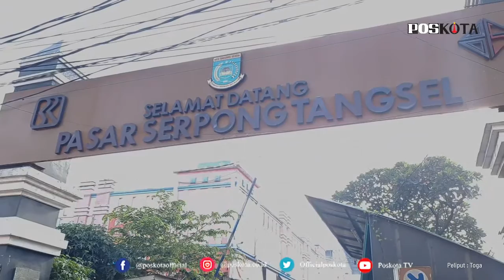OPERASI YUSTISI MENYASAR KE PASAR SERPONG TANGSEL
TANGSEL (Pos Kota) - Pemerintah Kota Tangerang Selatan melakukan monitoring pembatasan kegiatan masyarakat di Pasar Serpong, Tangsel pada Sabtu (23/1/2021).

Wakil Wali Kota Tangsel, Benyamin Davnie mengatakan kegiatan monitoring pembatasan kegiatan masyarakat itu dilakukan untuk meminimalisir penyebaran Covid-19 dengan cara menerapkan protokol kesehatan.

"Kita melakukan operasi yustisi penegakkan protokol kesehatan 4M yakni, memakai masker, menjaga jarak, mencuci tangan dan menghindari kerumunan,"ujar Benyamin saat ditemui di Pasar Serpong, Sabtu (23/1/2021).

Benyamin menuturkan, pemilihan pasar sebagai titik operasi tersebut lantaran tidak memiliki pengawasan yang ketat terhadap protokol kesehatan.